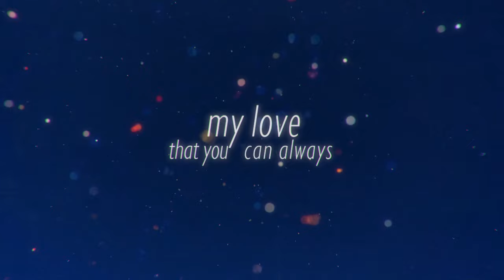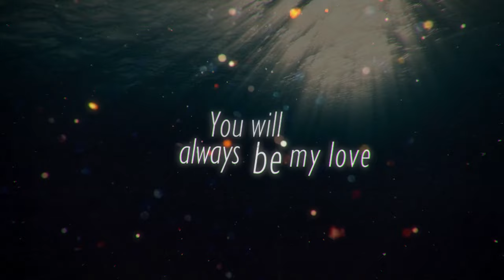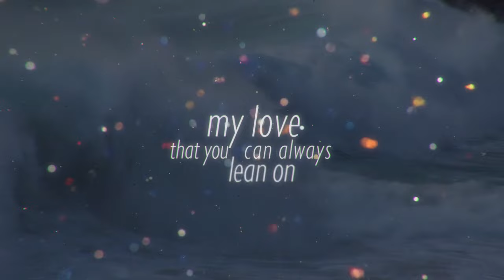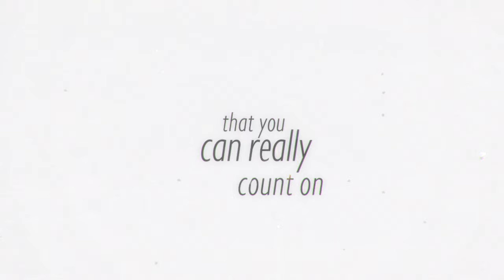In Your Eyes Lyric Video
A beautiful love song